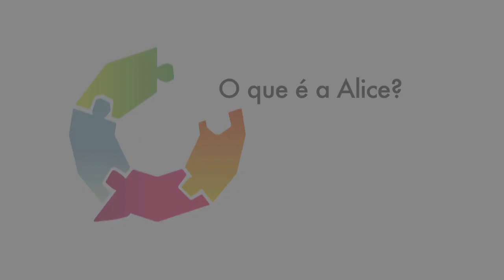Boaventura de Sousa Santos - O que é a ALICE (PT, Entrevista ALICE 1/9)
Boaventura De Sousa Santos responde questões sobre o projeto ALICE.

Coimbra 16 Fevereiro 2012.

Questão:

Pode, por favor, fazer uma breve introdução sobre a ALICE? Porquê ALICE?